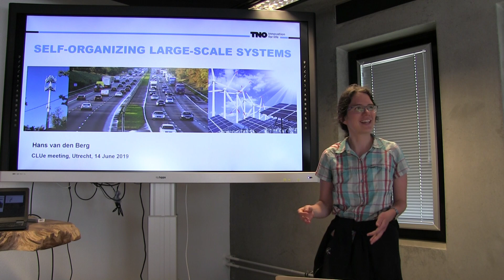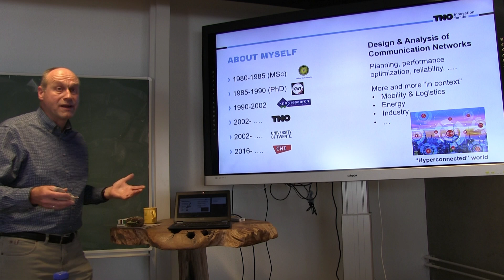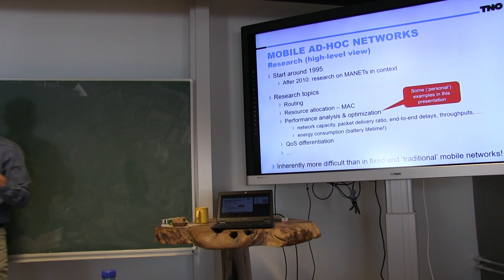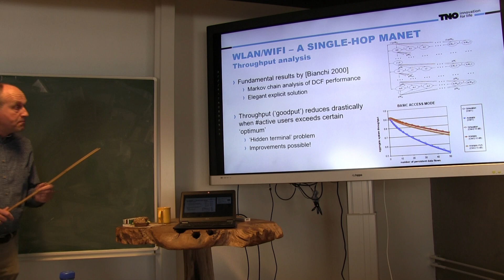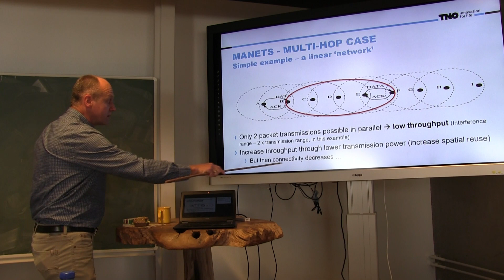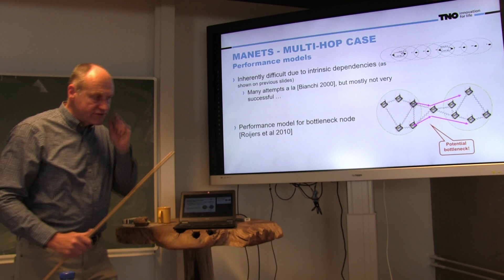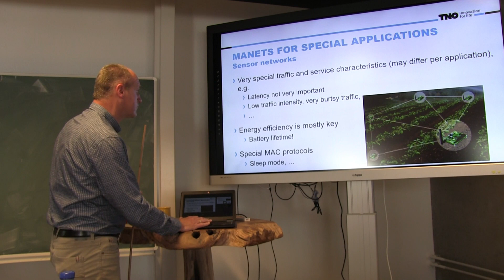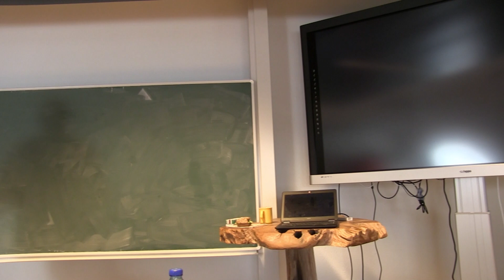#21 (part I): Self-Organisation in Communication, Traffic and Energy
"Mobile ad-hoc networks" by Prof. Hans van den Berg

In the past decade the concept of self-organisation has gained a lot of attention in various economic and societal domains, for example Communications (self-organising networks), Energy (self-organising smart energy gids) and Logistics (self-organising logistics). In the presentation we will review this trend towards self-organisation in such large-scale systems and address questions, like: What are the drivers for the ‘introduction’ of self-organisation in these systems? What does self-organisation actually mean in these different contexts? What can be learned from biological/physical systems that are inherently self-organizing?